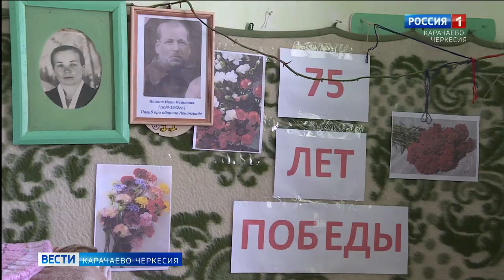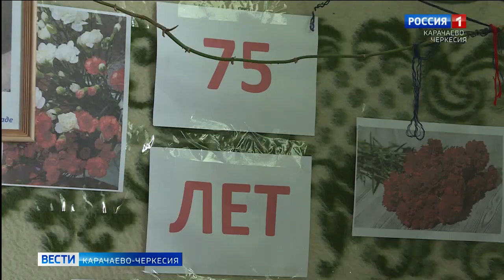Они сражались за Родину: Евгения Абрамова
Великая Отечественная война до сих пор болью отдается в сердцах тех, кто столкнулся с ужасами самой кровопролитной войны в истории человечества. Одной из самых трагических страниц стала блокада города Ленинграда